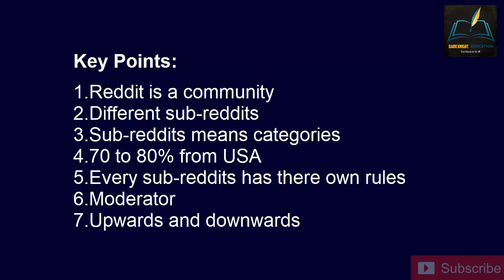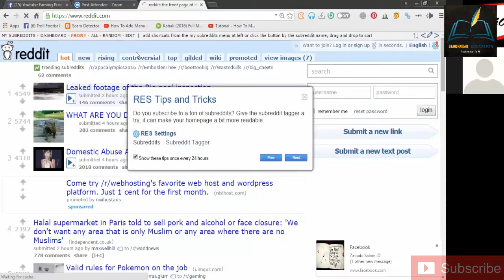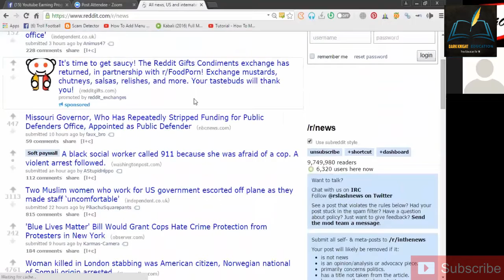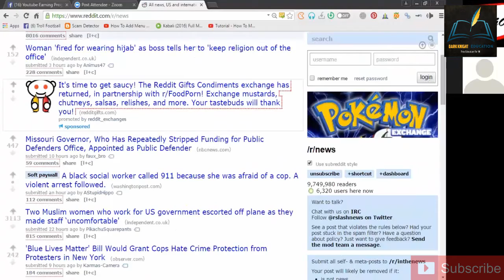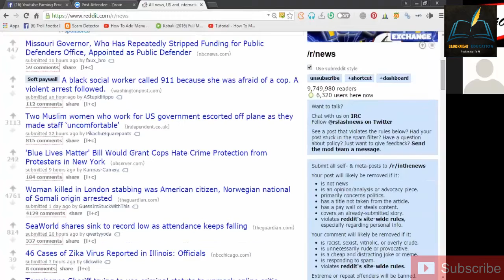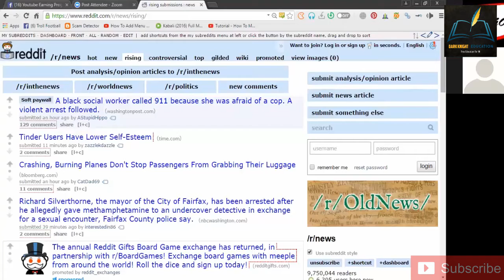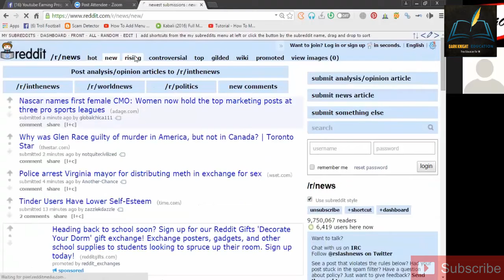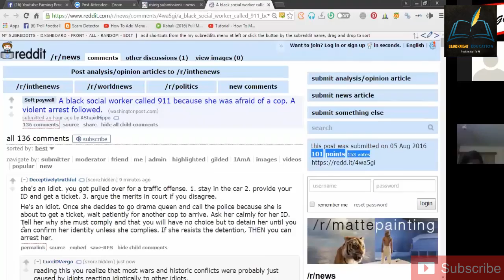Topic#13 Reddit Platform | YouTube Earning Program | In Urdu And Hindi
Key Points:

Reddit Is A Community
Different Sub-Reddits
Sub-Reddits Means Categories
70 to 80 % From USA
Every Sub-Reddits Has Their Own Rules
Moderator
Upwards And Downwards